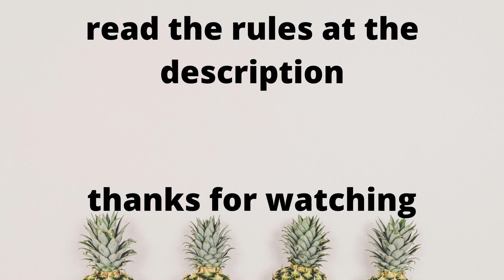🎥How to join my google classroom-how to edit video's- 💡-No sound-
Hello friends! In today's video, I'm showing you how to edit videos, join the google classroom to learn how to edit videos! That's all, sorry I'm rushing. bye, friends!

🧸Bye friends!🧸